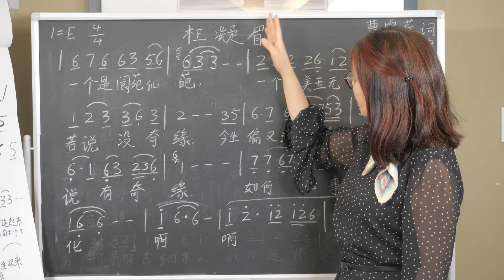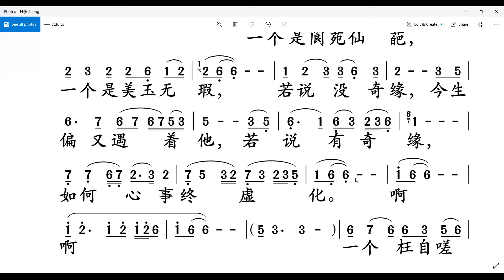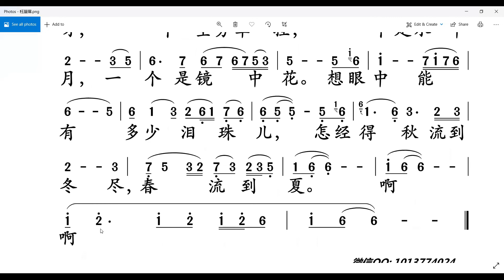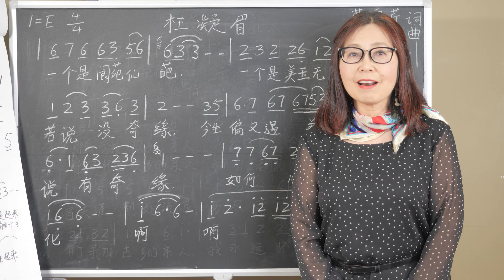教唱周深版枉凝眉---歌词教唱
第19课：教唱枉凝眉--歌词教唱
首先逐句教唱整首歌的歌词，并解释了歌名及每句歌词的现代解释，重复教唱了难唱的乐句。第二段与第一段旋律不同的乐句也同时教唱了简谱。
然后对照歌谱歌词跟着伴奏音乐和我一起唱整首歌。
最后也根据自己写的简谱教唱了周深的吟唱部分的简谱和吟唱，以帮助朋友们欣赏周深的吟唱和练声。
第18课：枉凝眉的简谱教学和简谱视唱